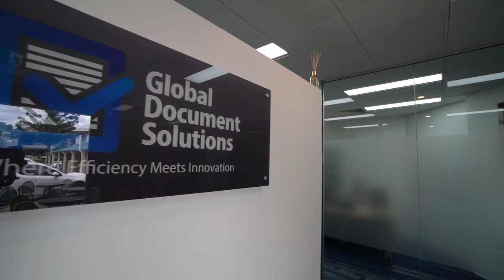TASKalfa 3554ci Outstanding Image Quality